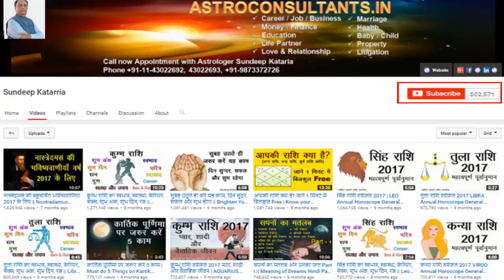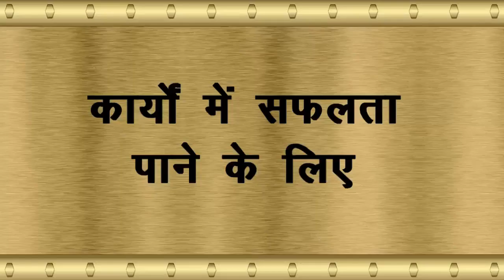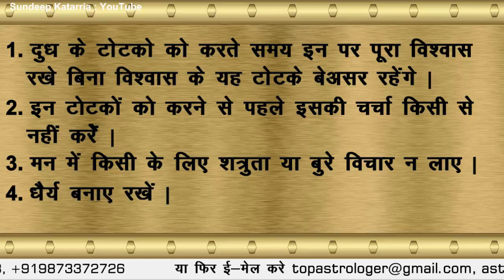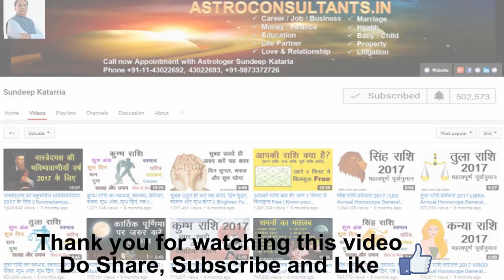Benefits of Milk in Astrology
HOW TO CONSULT
CLICK FOR MORE USEFUL VIDEOS:
• बुरी नजर - लक्षण, बचाव, उपाय, टोटके | How to Overcome Effects of Evil Eye | Buri Nazar Remedies